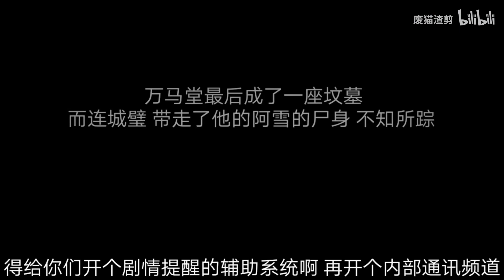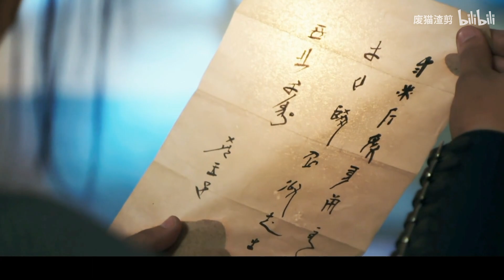【朱一龍水仙】《被迫穿越到自己的同人文裡》第2集 [傅紅雪×連城璧]〔Zhu Yilong FanMV〕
另，因為YouTube關閉了群眾字幕翻譯功能，所以若是有願意幫忙做外國字幕翻譯的小伙伴，可以把字幕存成.srt檔或是.sbv 或 .sub的檔案給我，我再將字幕檔上傳上去，造福看不懂中文的小伙伴～
感恩～

原作者的話：
《被迫穿越到自己的同人文裡》
傅紅雪×連城璧
傅紅雪：剛剛出門報仇，慘被面面擄走
連城璧：明天要和蕭十一郎忘川谷決戰，被面面一起擄走
面面：兢兢業業當系統，交代設定工具人（找不到好看的系統素材，面面好看，所以面面當系統，系統台詞瞬間毒舌百倍哈哈）

世界觀設定：
為了阻止雪璧兩個主世界的相撞，我們的管理員小景安排面面培育一個小世界當緩衝帶……
小世界亂吃東西，吞了雪璧文包，然後失控了。
面面必須拿到足夠的世界規則碎片，才能重新操縱小世界，
但面面一通折騰，進不去了，於是強行擄走了雪璧做任務，拿出規則碎片……

搬運工的話：
因為界門動盪，影響了許多世界，其中傅紅雪所在的世界與連城璧所在的世界有相撞的危機，於是界門管理員公子景安排面面培育了一個小世界作為兩個世界的緩衝帶，然後交給夜尊處理……
小世界亂吃東西，吞了一個雪x璧 的同人文包，然後小世界就失控了……
（面面絕不承認是自己能力不足！！🙈）
夜尊必須進入小世界把已經破碎的世界規則碎片找回來，收即到足夠多的碎片才能夠重新操縱小世界……
然而小世界對夜尊要拿回碎片拿回操縱權這事很是排斥，於是在夜尊幾次進入小世界折騰後，被小世界認出，並且排斥了，也就是夜尊再也進不去小世界……
於是夜尊把主世界裡的傅紅雪與連城璧本體強行捕捉來，請他倆進入這個由雪璧同人文包所架構的小世界偽裝成小世界裡的人去取規則碎片……
故事由次展開……

卷一《錯》（親密度：低）
《錯》之 雪璧的reaction ＆ 雪璧的第一次嘗試：
以下是夜尊給傅紅雪和連城璧觀看第1集的那個故事，讓他們瞭解什麼叫做雪璧同人，並且讓他們瞭解故事的癥結在何處，那可能就是他們要去取的規則碎片所在……
白色的字幕是夜尊說的，傅紅雪是紅色字幕，連城璧則是藍色字幕……
雪璧本尊看著本來不相識的兩個世界的兩個人被人寫進以自己原生世界為基礎的同一個同人故事，還要談戀愛……
兩人像在看別人一樣邊看邊評論，還討論著到時候要怎麼演，還蠻有趣的～

面面：「其實我更擔心傅紅雪，他有演技嗎？」
傅紅雪：「沒有！」
面面：。。。。。。
我：😂😂😂😂雪兒理所當然斬釘截鐵如是回答……哈哈哈哈哈哈～笑死我了！

看完了故事，傅紅雪和連城璧就被夜尊踢進了小世界裡去找碎片了……
因為事先已經看過劇情了，所以關閉了劇情提醒的輔助系統，打開內部通訊頻道……
兩人進了小世界裡就像開了外掛，兩人能事先知道劇情走向還能用內部通訊及時溝通……
因為事先知道了劇情走向，所以兩人先是試探小世界能接受兩人扭曲原故事情節的容許度，
於是傅紅雪在翠濃殺連夫人前先一步殺了翠濃，減少連城璧的遺憾……
（即使明知道小世界裡故事都是假的，璧璧看到活著的母親還是忍不住激動的流下淚來……）
接著，連城璧趕回去先一步拿到割鹿刀，要夜尊鑑定規則碎片是否就藏在割鹿刀中，但是鑑定結果竟然沒有……
沒有頭緒的兩人於是接下來把目標放在馬空群，於是兩人打算去殺馬空群，鑑定碎片是否在馬空群身上……
但是因為傅紅雪收到母親的來信，所以傅紅雪離開去找母親，連城璧獨自先行前往萬馬堂……
沒想到就在連城璧到了萬馬堂附近時被一女子偷襲，而此人與沈飛雲長得一樣，上來不分青紅皂白就襲擊連城璧，但她不是連城璧的對手以致被連城璧重傷性命垂危……
傅紅雪出現，這才知此女子是傅紅雪的母親花白鳳，受到馬空群的挑撥以為傅紅雪已經死於連城璧之手，故前來為傅紅雪報仇……
傅紅雪出現，身受重傷的花白鳳才知道重了馬空群的計，但為時已晚……
花白鳳死後，傅紅雪傷心欲絕昏了過去，醒來竟失去記憶……而連城璧也收到線報，母親死於花白鳳之手……
連城璧將前因後果想通，這才知道小世界為了維持這個世界的平衡，到了某個節點就會強行將劇情導回該走的劇情走向……
事已至此，連城璧想通了，碎片確實是在割鹿刀裡，只不過是在雪璧兩人有了血海深仇糾葛之後的割鹿刀中……
確認驗收了碎片，系統將其回收，並讓兩人離開小世界回到系統，但是兩人因為身歷了小世界裡的愛很情仇，加上兩個人的娘親在小世界裡還是死了，回來後的兩人心情都很糟……
但是夜尊也因此確認了只要是這兩人，即使劇情全崩也不會被小世界踢出來……

接下來……兩人又會進入怎樣的同人文小世界呢？